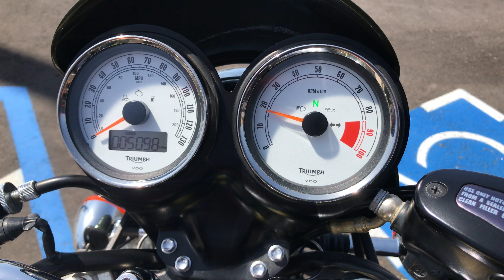Onyx Moto / 2014 Triumph Thruxton 900 / Motorcycle Walk Around Clip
From the bullet front fairing, across the knee-dent fuel tank to the tail fairing, this bike embodies the 1960’s cafe’ racer vibe, and Triumph furthers this historical connection by naming this model after the famed Thruxton Race Track. Best of all, the retro good looks are backed up by subtle improvements, such as the fuel injectors hidden in the ’carburetors’ and disc brakes instead of the old drums.

This bike has been through our service department and passed an 89 pt. reconditioning & inspection process. Some of the points include a oil & filter change, flush and bleed of all brake/clutch fluids, inspection of all wear items, an electrical & charging system test, safety & lighting check, adjustment of controls, torque check of major fasteners, a diagnostic check with a scanner, and of course a test ride to check for proper operation of the bike. Our techs also replaced the voltage regulator and mounted and balanced a fresh set of tires.

Brought to us by a local rider with only five thousand miles on it, this Thruxton 900 is featured in Brooklands green paint. The gold coach lines running down the center of bike echo the iconic 1960s air-cooled parallels that these modern bikes are based upon.

Vin: SMT920K14ET630084

Miles: 5,098